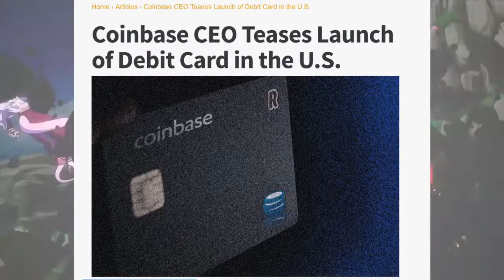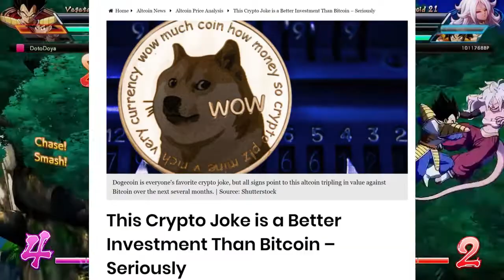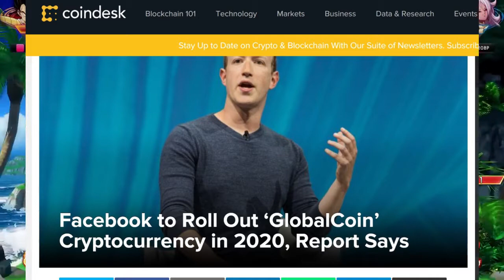Facebook Launching GlobalCoin Cryptocurrency | CRYPTO NEWS DAILY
The BBC reports that Facebook is set to launch Globalcoin cryptocurrency in 2020, which is pegged as a stable coin, that may have roughly $1 Billion dollars in backing.